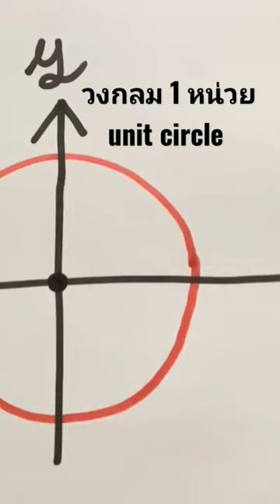ทบทวนคณิตศาสตร์ ตรีโกณมิติ วาดวงกลมรัศมีหนึ่งหน่วย unit circle